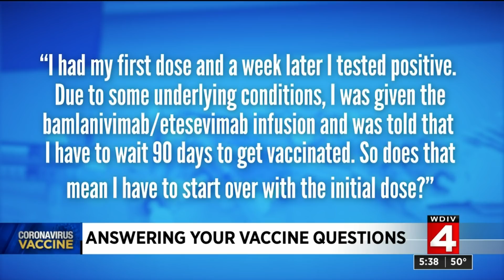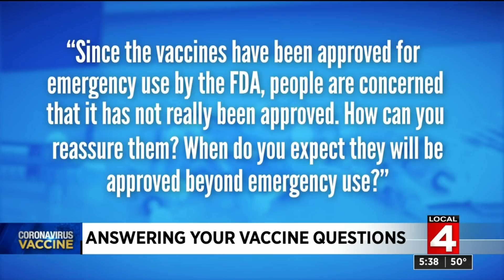What happens if you test positive between doses? Do you need both doses if you had COVID?